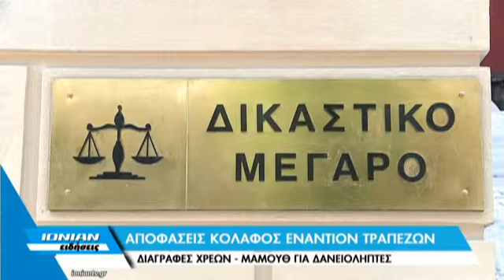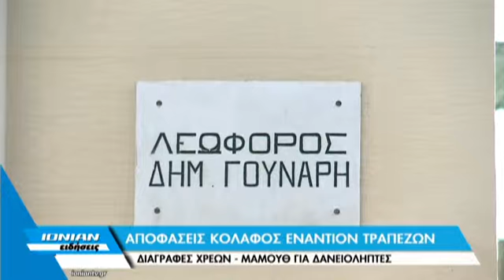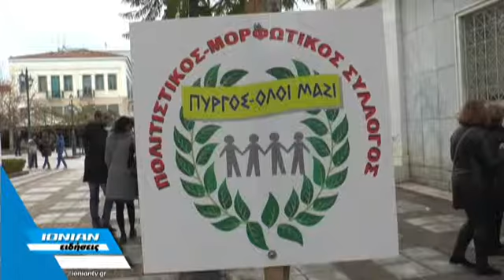Δελτίο Ειδήσεων 10.02.2016